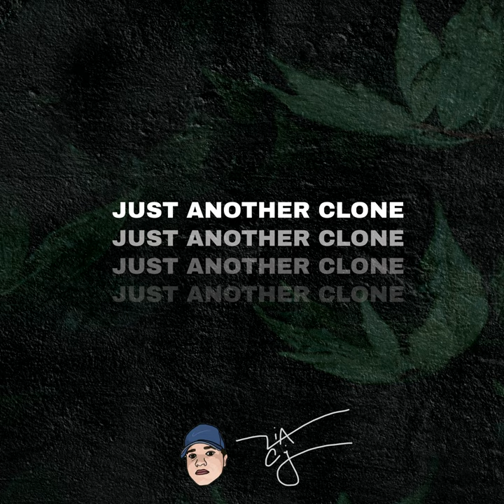Via CJ - Just Another Clone [AUDIO]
I hope y'all like this one
STREAM/DL:

Born in 1998, Via CJ is a creator at heart. At the age of 18, he moved across the country from his hometown in Connecticut, to the beautiful Space Coast of Florida. (Melbourne, FL) —  He makes his music mostly in Orlando, FL. Whenever he is on the mic toting a variety of melodies and flows, he vows to go hard and document the journey.

(Along with being a proven recording artist, Via CJ spends the majority of his time working as a professional digital marketing manager at an agency. His role includes managing the social media accounts for several brands and businesses.